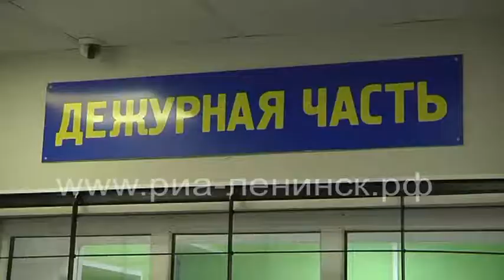Кража со стройки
В Ленинске-Кузнецком будут судить местного жителя, похитившего металлическую печь с территории строящегося дома.